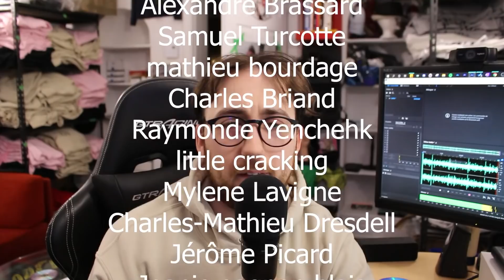Netflix c'est poche en criss | WTFKeV Solo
Je passe beaucoup de temps sur Netflix, Prime Vidéo et Disney+, pis je peux vous dire que c'est rendu poche comme service.

É Q U I P E M E N T :
Cables XLR
Cable audio

P O R T A T I F
Cable Audio
Carte de Son
Sac à Dos

Le Criss de Podcast avec WTFKeV - Un podcast pour le web avec des gens du web.